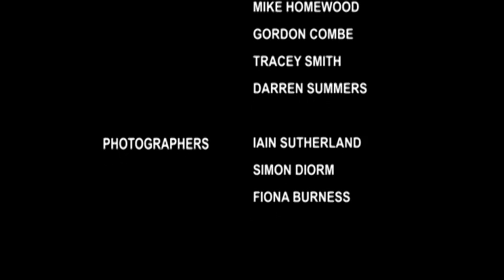Hibernian FC: The Fans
A collection of some of the best pictures sent in by the Fans and taken by the Fans News photographers.

Fans News would like to that all fans of Hibernian FC for their continued support over the past season.

Without you Fans News would not work!

Music with thanks: X Ambassadors
Available to buy on Apple Itunes and Amazon stores.